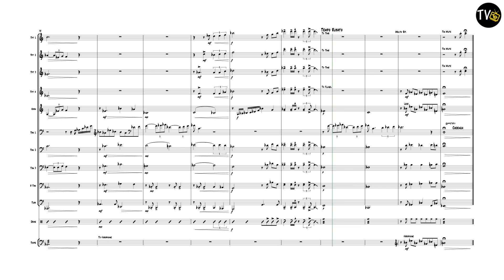Misty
Composed by Erroll Garner
Arranged by Callum Au
A Solo Trombone Feature
4 Trumpets
1 Horn in F
4 Trombones
1 Tuba
1 Drum Kit
1 Percussion - Timpani and Vibraphone
Trumpet 4 doubles on Flugelhorn